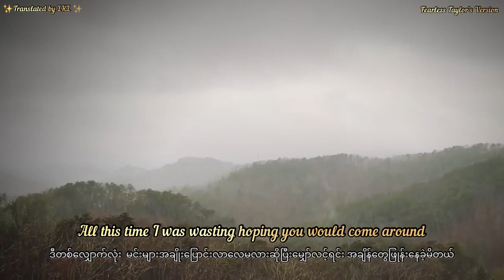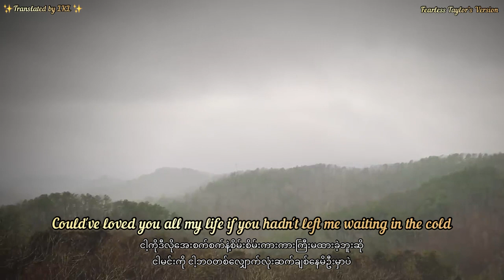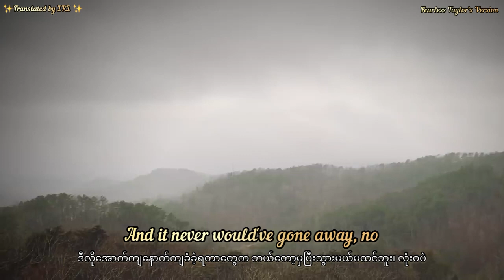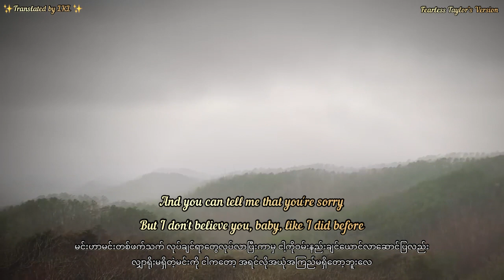Taylor Swift - You’re Not Sorry Taylor’s Version mmsub